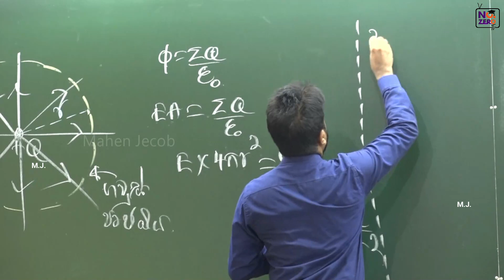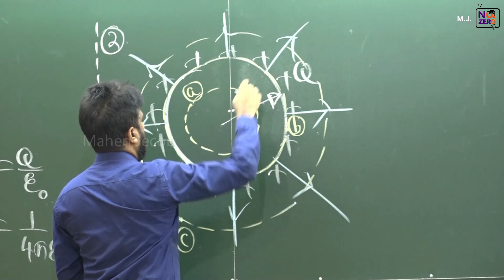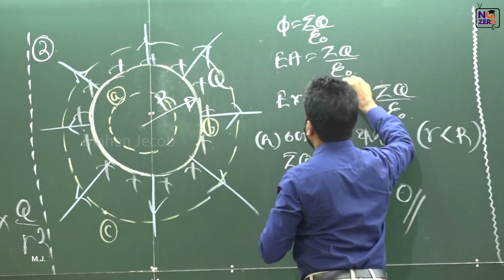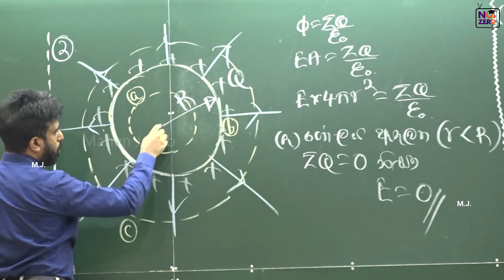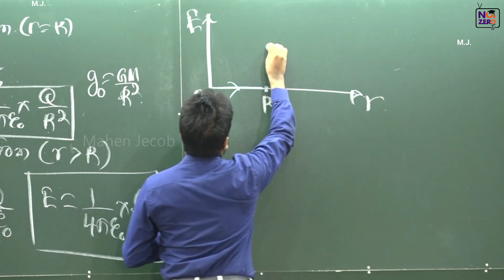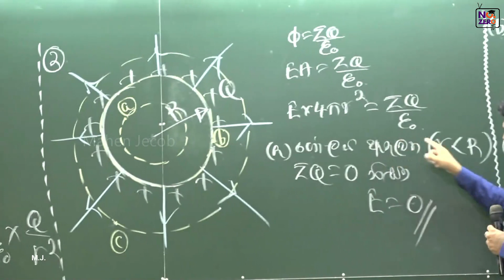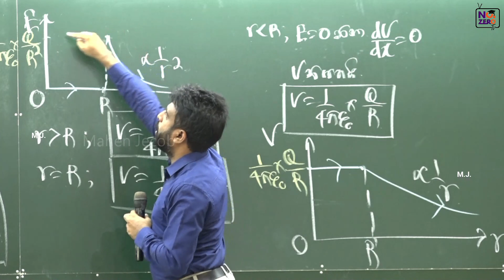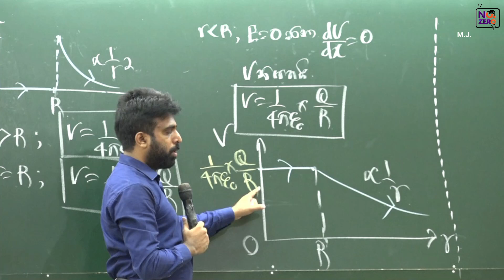ගවුස් ප්‍රමේයයේ භාවිතා - 02 | Electric field | Mahen Jecob | Revision සඳහා Theory